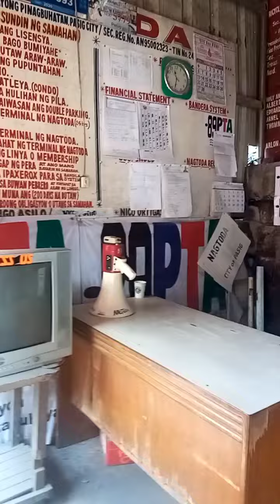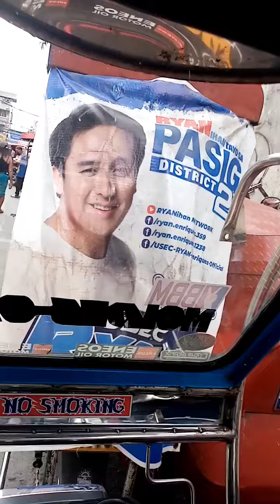buhay driver(nagtoda body nomber 106 (tagalog)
Sitwasyon ng mga tricycle driver.
Diskarteng pamasada.
Sa panahon ng pandemic...

pastilan, funny vlogger, funny driver, famous driver, commedy, famous driver in the Philippines, famous vlogger in the Philippines, buhay driver, the driver, ikaw na lang mag-drive ng buhay ko, funny vlogs, bus station, bubay driver, madaling araw na biyahe sa bus, famous driver in the philippines, hungry shark world eats you alive, hungry shark world mobile, inuman na, personal driver, music background, family driver, inuman nalang, inuman na kasama ang asawa, buhay driver wala na trabaho si balang bl, Music, ASOP,